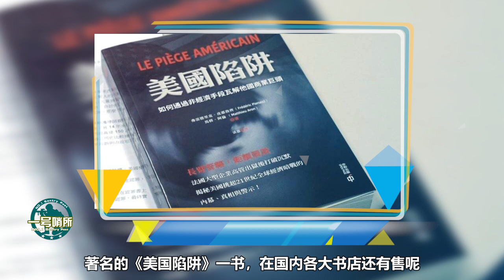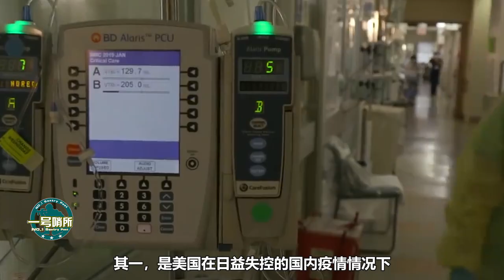敏感時刻，美防長突然宣布訪！透露三大信號，需要小心應對【一号哨所】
近期以来，美军在南部海域的一次又一次挑衅，已经让中美关系陷入了一个极为紧张的局势。不过，就在如此敏感时刻，美国防长又有了惊人动作。 我們的影片會遵循公平、尊重的原則，確保不會包含任何仇恨言論的元素。